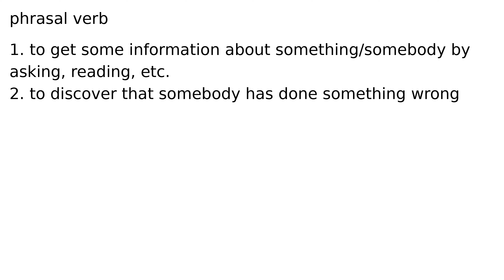find out phrasal verb